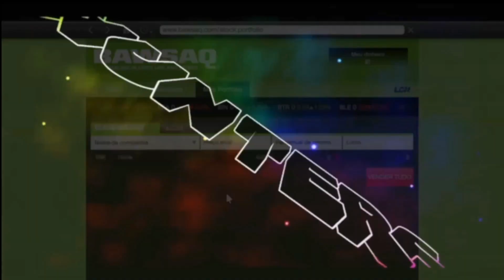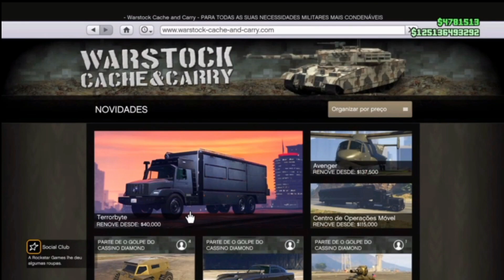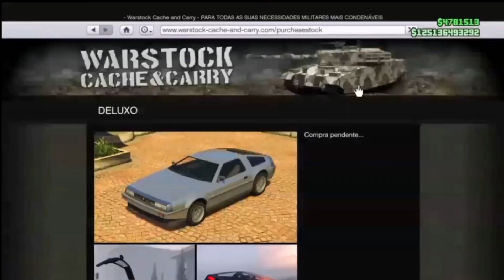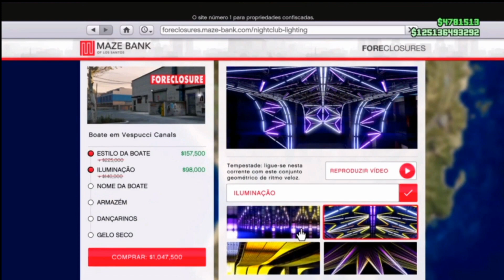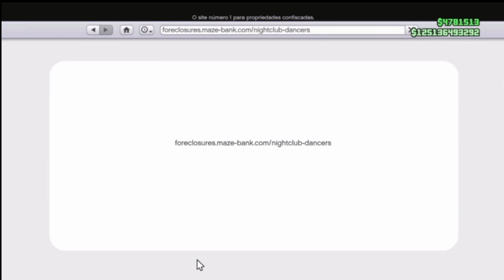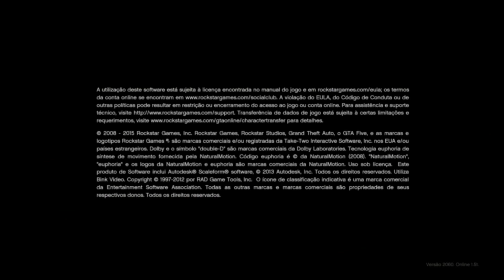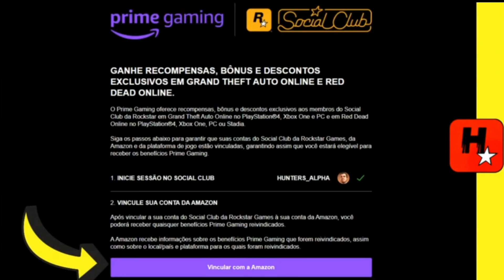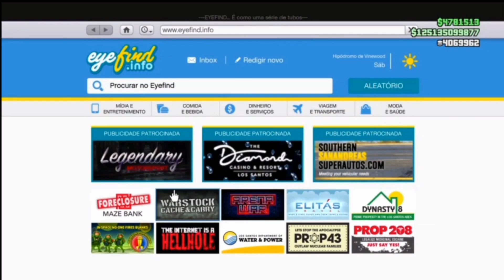Ganhei $1.400.000 em 48horas - GTA V Online dinheiro honesto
*SOLO* GTA V Online: como GANHAR ATÉ $2 MILHÕES  dinheiro honesto no GTA 5 Online mais benefícios exclusivos.

Música
Mortals
Artista